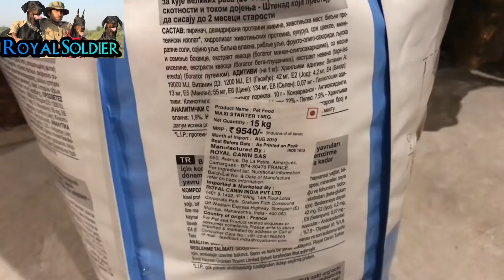Doberman vs German Shepherd 🔥 Pregnant Dog Care 👼 Vitamins and Food for Pupps🍡 Doberman Pupps